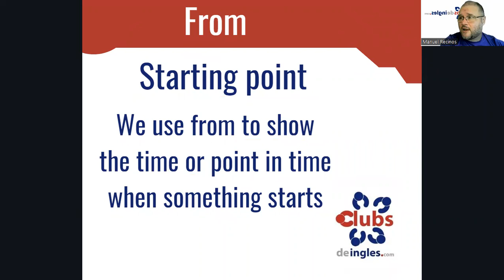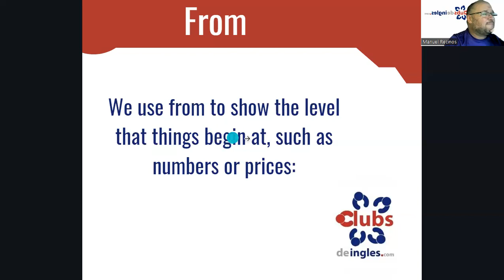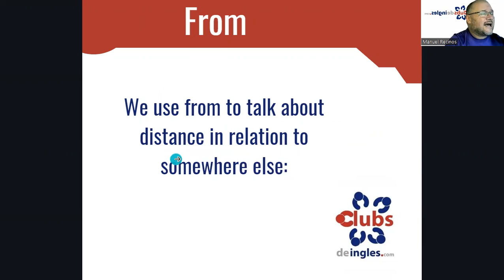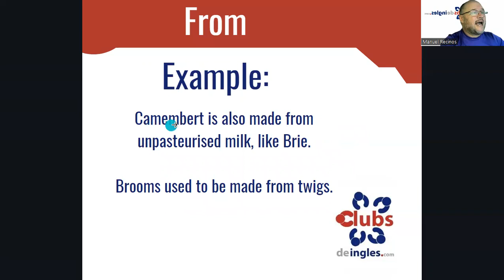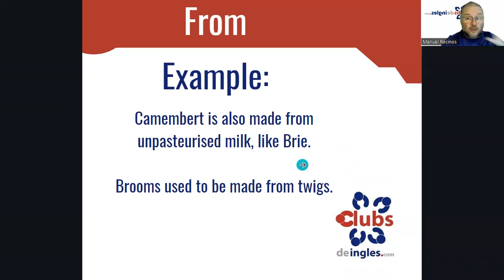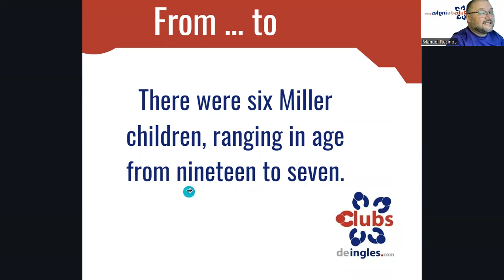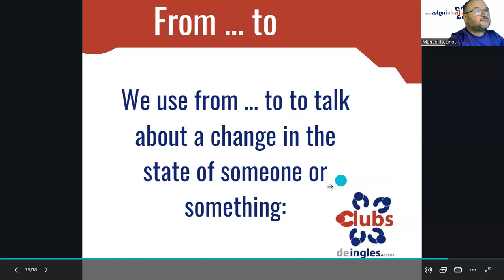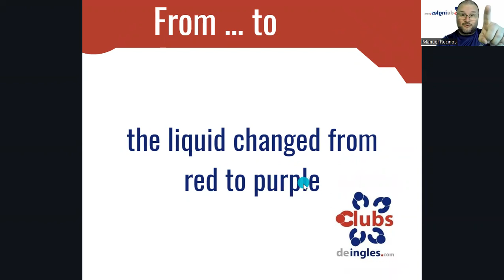Como se usa la preposicion FROM en inglés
From

From is a preposition.
Starting point
We use from to show the time or point in time when something starts:
Tickets for the concert are on sale from Monday.
The finals take place from 1.30 pm on Sunday.
We use from to show the level that things begin at, such as numbers or prices:
Prices start from £366 per week for a property that sleeps four, including a return ferry crossing.
We use from to talk about distance in relation to somewhere else:
The Metro station is nearby and we are only five minutes from the motorway.
Origin
We use from to refer to the place where someone or something starts or originates:
Bernie comes from Manchester.
We get our vegetables from the farm shop. They’re really fresh.
Would you get me a knife from that drawer?
We use from to talk about the way we use materials or ingredients to make things:
Camembert is also made from unpasteurised milk, like Brie.
[A twig is a small, thin stick from a tree. A broom is a type of brush.]
Brooms used to be made from twigs.
From … to
We use from … to to talk about ranges of different things:
Prices range from £405 to £425, depending on the size of the room, and include breakfast and dinner.
Sir Edward Youde was the Governor of Hong Kong from 1982 to 1985.
The river flows from east to west.
There were six Miller children, ranging in age from nineteen to seven.
We use from … to to talk about a change in the state of someone or something:
He’s moved from Wimbledon to Leeds.
A small cloud of smoke rose from the glass and the colour of the liquid changed from red to purple, and from purple to a watery green.